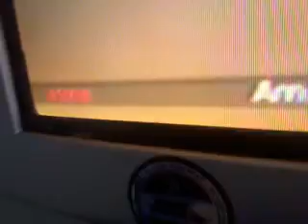MW2 - PS3 / FMT / Unlock All - Level - Stats w/Aim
PSN: NewVizion3D and PSN: EGxExampL